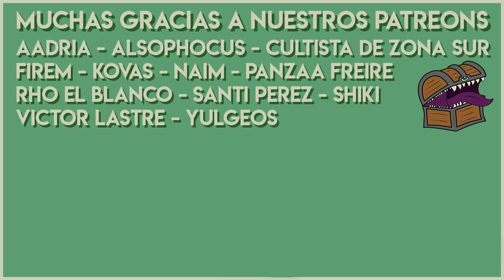Lore de D&D 📚 Episodio #02 Faerun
Faerun es la región principal en Abeir Toril y es donde transcurren casi todas las historias de los Reinos Olvidados. Acá están la Costa de la Espada, Baldur's Gate, Neverwinter, la Infraoscuridad y casi todos los escenarios de campaña de D&D